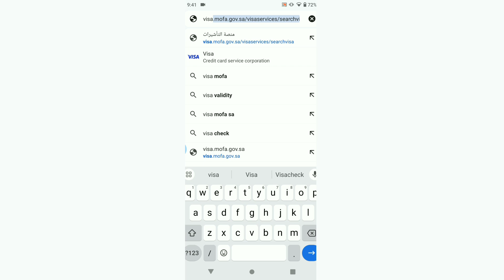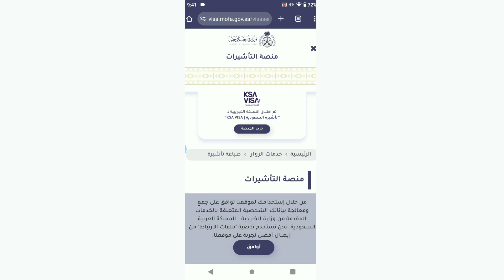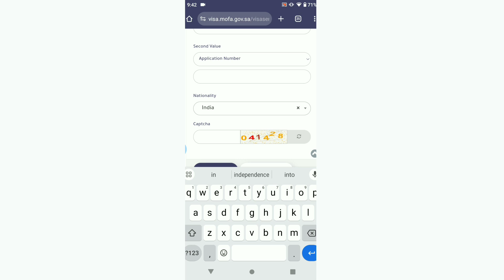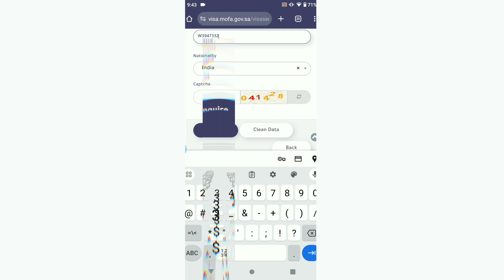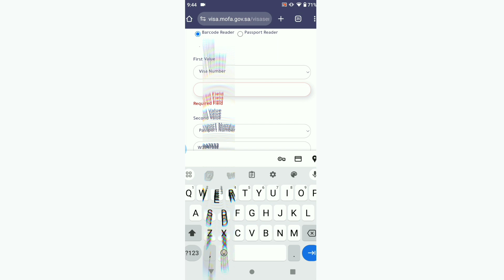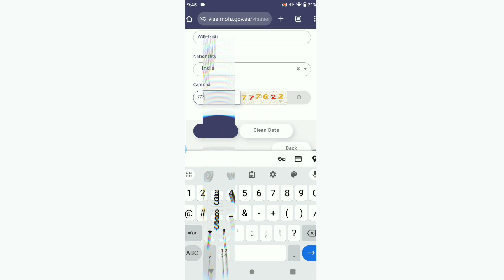How To Check New Visa Of Saudi Arabia/ Saudi Arabia ka naya visa kaise check Karen 2024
your question
visa mofa sa visaperson
saudi arabia visa check
saudi visa check online
how to check saudi visa online
saudi visa check
saudi visa status check online
how to check saudi visa
visa check online saudi arabia
saudi visa stamping status check
saudi visa check online by passport number
saudi arabia visa check by passport number
how to check family visit visa status online in saudi arabia
saudi arabia,saudi visit visa check online
how to check saudi visa online bangla
saudi arabia ka naya visa kaise check kare
saudi arabia ka visa kaise check karen 2023
saudi arabia ka visa kaise check kare
saudi visit visa check online
check saudi visa status online

how to update iqama expiry in stc pay/how to update iqama stc online/how to update iqama in stc pay